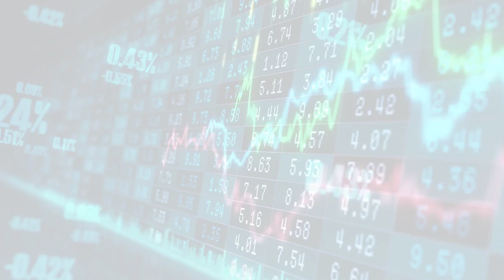BBC News - Science and Environment (Mon, 26 Jun 2023 04:26)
BBC News - Science and Environment
Mon, 26 Jun 2023 04:26
Australia: Watch curious whale swim alongside kayaker in Sydney
Drone footage shows a humpback whale swimming alongside a kayaker near Bondi Beach in Australia.